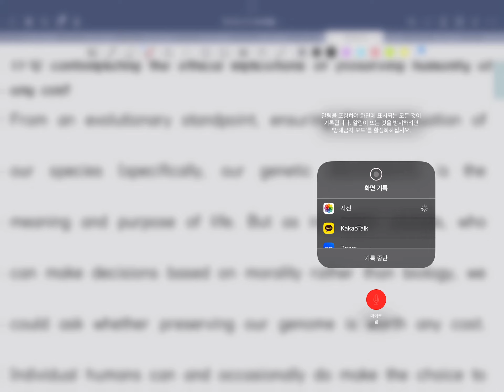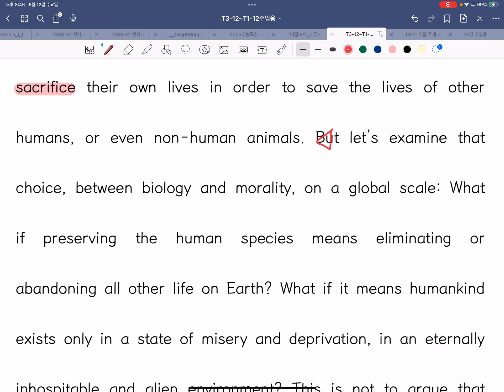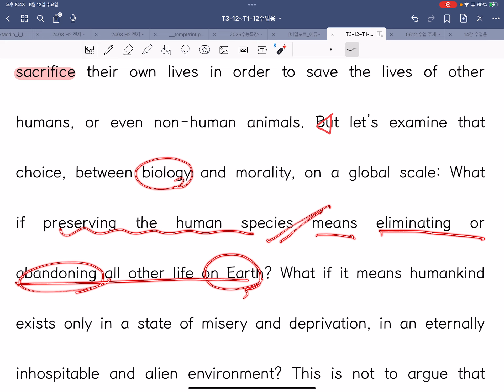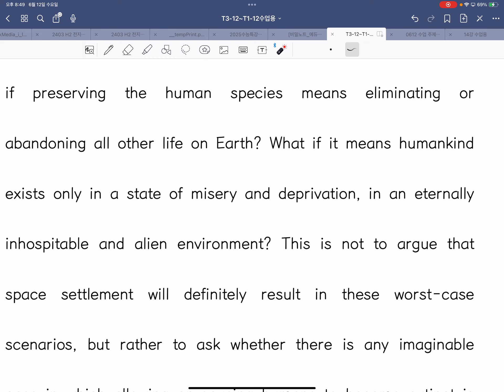2025 수능특강 영어 테스트1-12